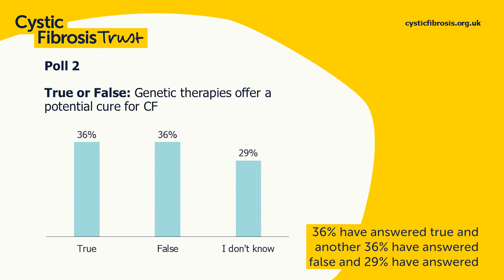Genetic therapies offer a potential cure for CF | CF LIVE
In June 2023 Cystic Fibrosis Trust hosted a Q&A session on CF genetic therapies for the CF community. We asked the audience three poll questions and asked a member of our expert panel to address each one.

Here Professor Jane Davies talks about Poll 2: True or False – Genetic therapies offer a potential cure for CF.

Professor Davies talks about her thoughts on whether genetic therapies are a cure. She discusses how long different types of genetic therapy are likely to last in the body (mRNA therapy, gene therapy and gene editing therapies), how soon they might be tested in clinical trials, and which parts of the body they will treat.

Unite with us for a life unlimited by cystic fibrosis.